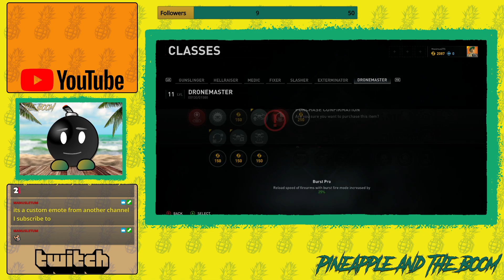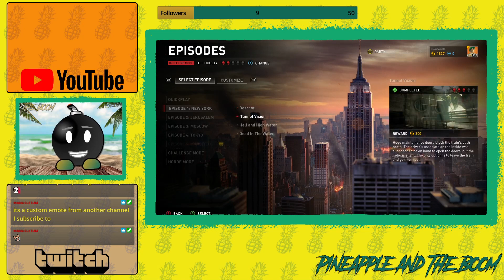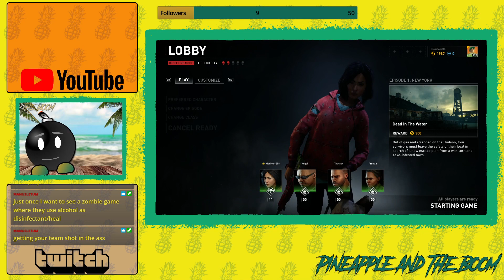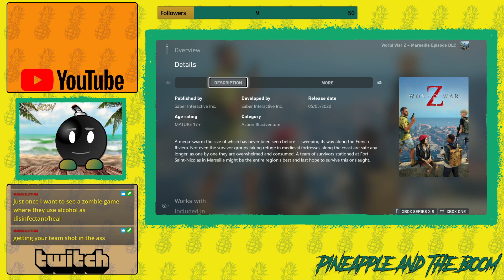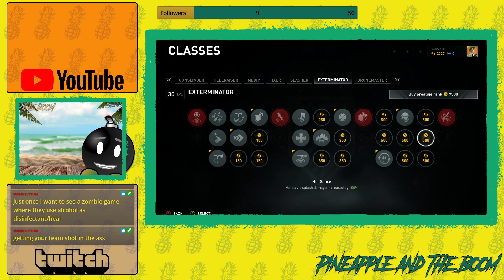Come say hi! | World war Z | [XB1] | Live Stream